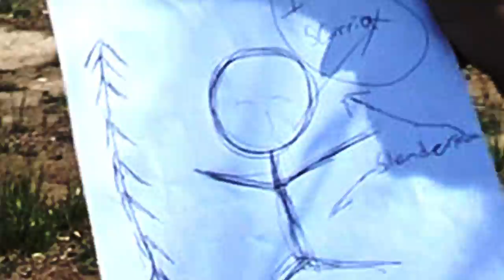Living with Slender man! (Slender man In Real Life)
(Slender Man In Real Life) Tony and Blake Experience a Slenderman Sighting, but Instead of being doomed for eternity they find a new roommate who just happens to be Slenderman!